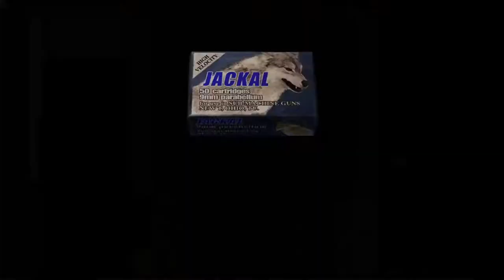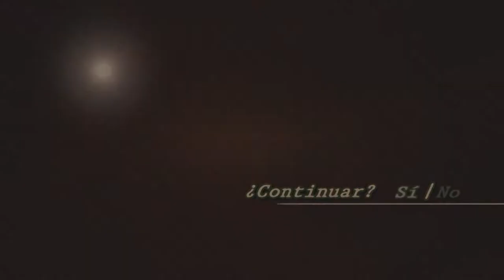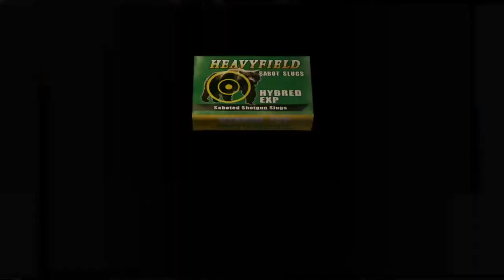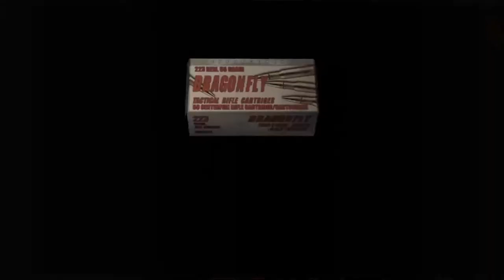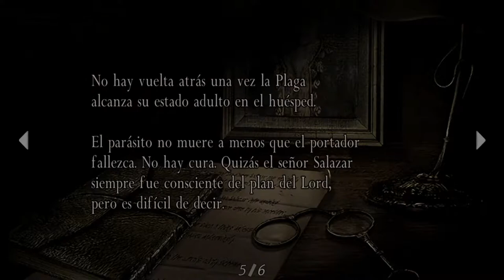Residen Evil 4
Resident evil pro player